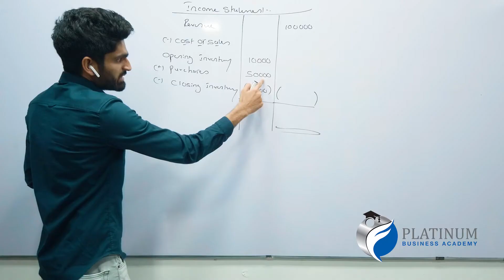Platinum Promo 2020